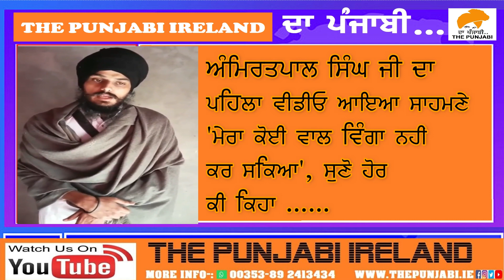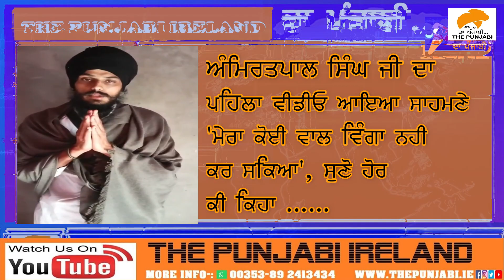Bhai Amritpal Singh released a video through social media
Bhai Amritpal Singh released a video through social media and told about his climbing skills and also appealed to the Jathedar of Sri Akal Takht Sahib Giani Harpreet Singh Sahib to burn Sarbat Khalsa on Baisakhi day. Along with this, he thanked the Sikh Sangats in countries and abroad for their support.